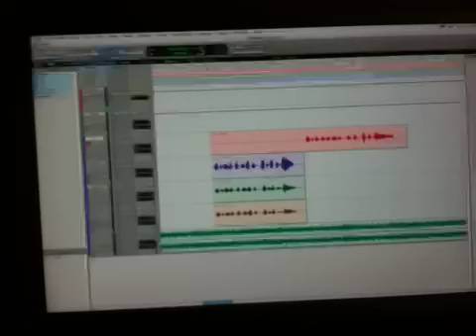Ross tracking vocals for the new record at joels studio in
Finishing up 2 songs we didn't finish with Joey in Indiana.